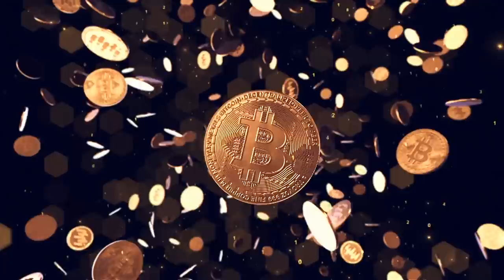A WHAT?? DO YOU SERIOUS WANT TO DO THIS ROMAINE?? THIS COULD CHANGE EVERYTHING!!